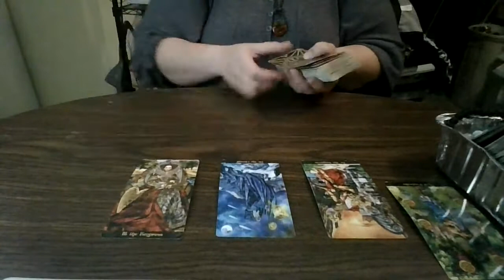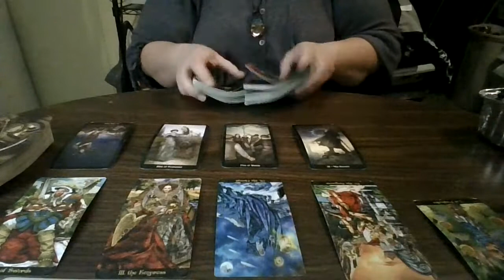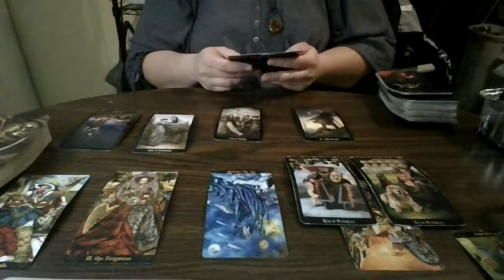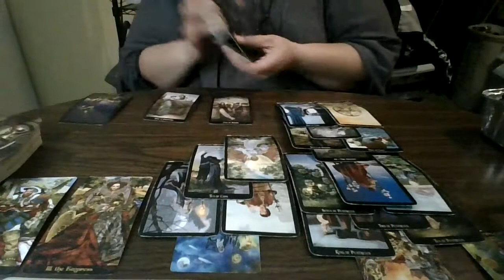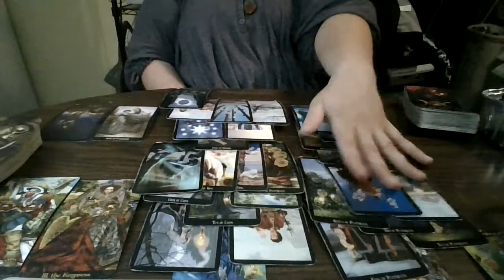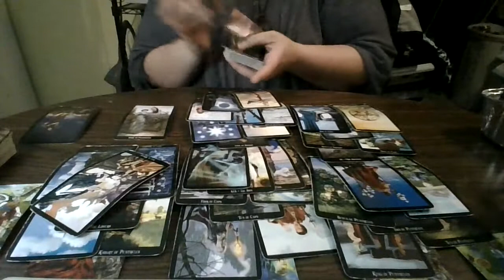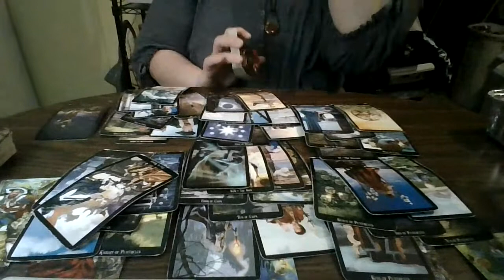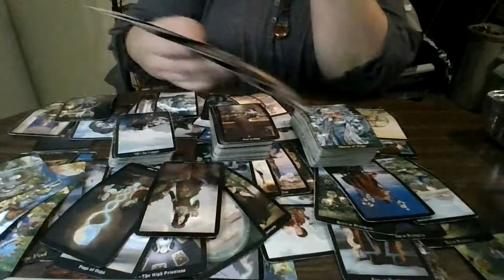Taurus October 2021: Oh Wow, What the...???